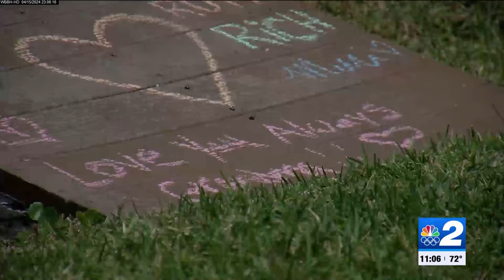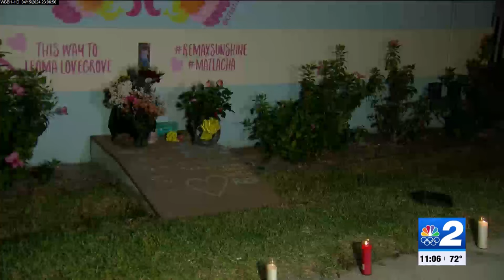Video captures moments before Matlacha crash that killed 80-year-old woman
A video taken through a rear window shows the white car that hit five people over at "That BBQ Place" on Matlacha Saturday, drifting into the shoulder and the moment it made an impact.